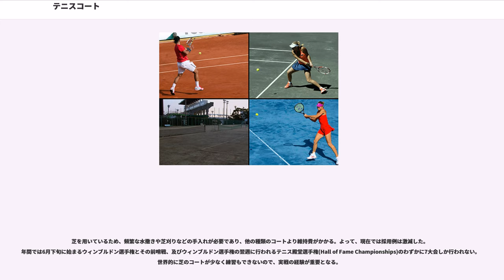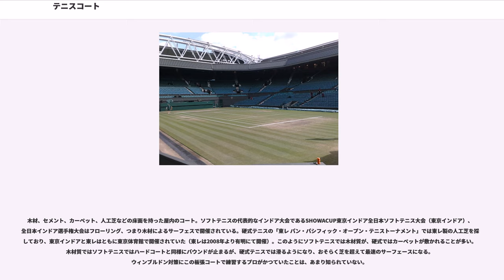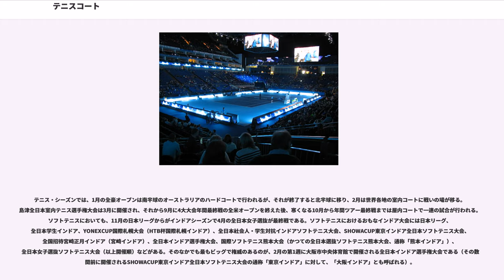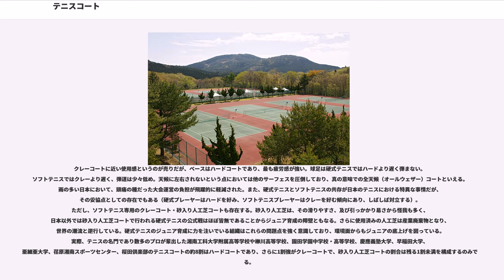テニスコート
テニスコートは、テニスを行うためのコートである。

大きさは 縦23.77m=78ft、シングルスでは横8.23m=27ft、ダブルスでは 横10.97m=36ft。表面に用いられる素材は様々で、ハード、クレー、グラス、砂入り人工芝の4種類に大別される。上記4種はボールの弾み方や足の滑りやすさといった性質に差があり、それぞれに最適なプレイスタイルが存在する。これらの要因がテニス競技者における選手の個性を育み、その個性がテニス競技そのものに多様性をもたらしている。

セメントやアスファルトを基礎にして、多くの場合合成樹脂などでコーティングされて造られる。クレーコート（下記記載）に比べボールが速くなるため、速いサーブおよびストローク、優れたボレー技術を持つ選手に有利である。一方、ソフトテニスでは摩擦が大きく、ボールがバウンドした後に減速するため、強打主体の選手には不利となる。また、その摩擦の大きさを利用したカットサーブが有効になる。

バウンドが安定してイレギュラーがほとんどないので、サーブ、リターンにストロークにボレーと、選手は様々な技術をうまく発揮できてプレーしやすい。

4大大会においては、全豪オープンでは1987年より、全米オープンでは1978年より採用されている。全米オープンのコートの方が全豪オープンより球足が速くなっている。

ハードコートでのプレーは選手の身体に与える衝撃が大きく、ハードコート用とされるテニスシューズは他のコートで使用するために作られたものに比べ、底が厚くなっている。

ハードといっても様々で、オーストラリアは触れればヘコむほど柔らかいサーフェスが多い一方、アメリカは球が伸びる硬いサーフェスが多い。表面の摩擦係数でもボールの伸びが変わるので大会ごとの対応が必要になるが、どちらかと言うと実力通りの結果が出ることが多く、番狂わせは少ない傾向にある。

ハードコートは、他のコートに比べると比較的維持・管理に手間が掛からない。そのため、最近はレジャー施設にテニスコートを設置する際、ハードコートを採用する場合が最も多くなっている。

日本テニスの中心たる有明コロシアムは、ハードコートに多少のしなやかさを持たせたセミハードコートを採用している。

いわゆる"土="clay""と指すように、土質材料を固めた地面に砂を撒いたサーフェスのことである。使われる材料は様々で、日本では学校の校庭でよく見られる粘土質の地面に真砂土を撒いたイエロークレーが一般的である。世界各国で開かれる主要な国際テニス競技大会では日本と事情が異なり、アンツーカを使ったレッドクレーを採用している大会が多い。とりわけ有名なのが四大大会の全仏オープンである。一方、アメリカでは変成岩を砕いて敷いたグリーンクレイの"Har Tru"をよく目にする。四大国際大会の1つである全米オープンが、1975年から1977年にかけてグリーンクレーを採用していた。

2012年のマドリード・マスターズではブルークレーを採用したが、選手から滑りやすいと批判を受け、翌年からはレッドクレーに戻している。

クレーコートは足がスライドしやすく、特有のフットワーク技術を要求される。また、一般的にはロングラリー戦になりやすいため、総じてグラウンド・ストロークとフットワークが得意な競技者に最適なコート・サーフェスとされる。プロ選手で例を挙げるとラファエル・ナダルがその代表格である。

ハードコートに比べると球足が遅くなる一方、バウンドが高く弾む。それによりポジショニングが下がり目となるのでストロークやフットワーク優れるタイプが有利になる。ハードや芝に比べてショットが決まらないケースが増えてラリーが長くなり、より緻密な組み立てが必要になるうえ、他と比べて体力が必要となる。

スペインなどのヨーロッパや南米にはクレー育ちのスペシャリストが多くいる。ランキング下位の選手が大活躍する番狂わせが多い。

グラスコートは最も速いコートである。ゴルフのグリーンと同様の芝を敷き詰めたコートであり、芝の健康状態、手入れ、消耗などのコンディションがプレーにも影響する。グラスコートは、他のどのコートよりも弾道が低く、速い。球がバウンドする時、不規則になるので（これをイレギュラー・バウンドという）どちらかというとサーブ・アンド・ボレーのプレースタイルに有利である。最も有名なグラスコートは、ウィンブルドンのセンターコートである。以前は全豪オープンや全米オープンも芝生で行われていた。芝生コートを最も得意とした...